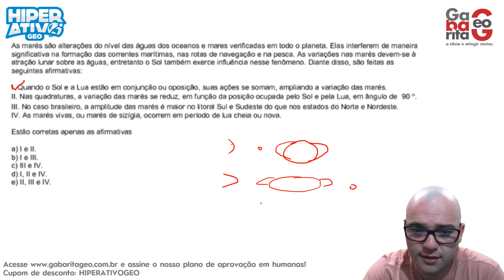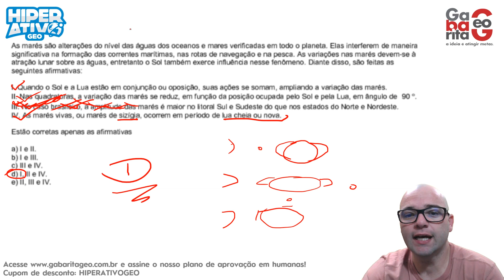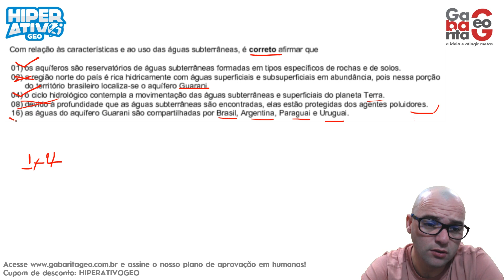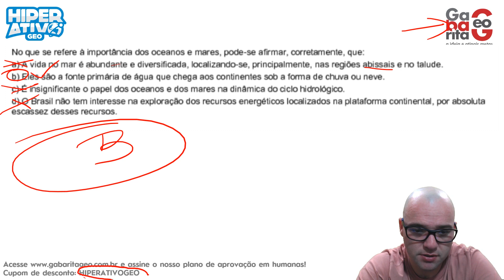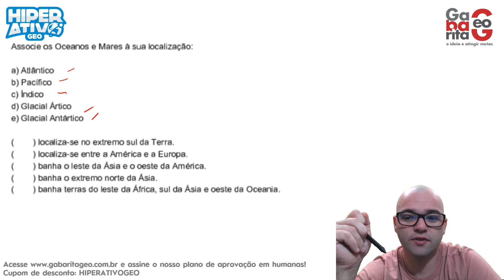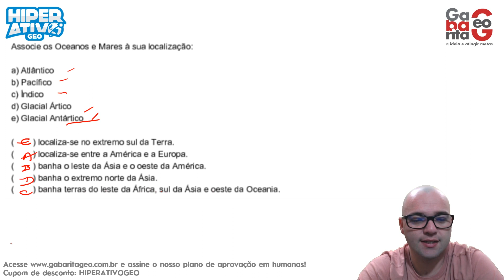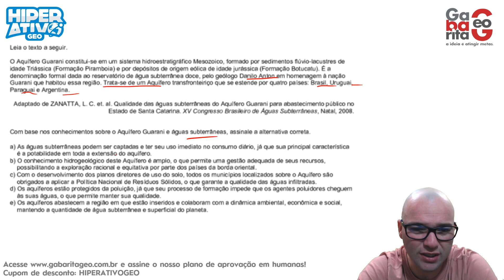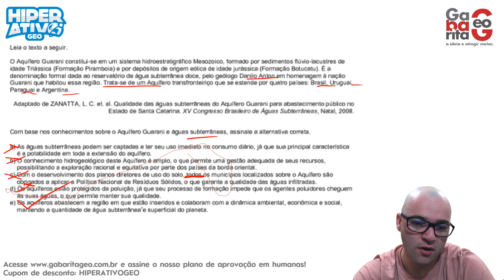Exercícios de Geografia pro ENEM - Hidrografia - Oceanos, Mares, Rios, Lagos, Geleiras e Aquíferos.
Nesta aula de Geografia pro Enem, o Prof Silvester resolve questões de Hidrografia para você! Tudo o que você precisa Saber sobre as águas Oceânicas e Continentais do Planeta. Oceanos e Mares, Rios e Lagos, Geleiras e Aquíferos! Os Oceanos da Terra, os Movimentos das Águas, como as Correntes Marítimas, as Marés e as Ondas, o Ciclo da Água, As Bacias Hidrográficas, os Lençóis Freáticos e tudo mais! Confira!